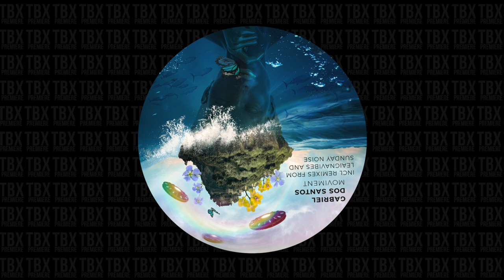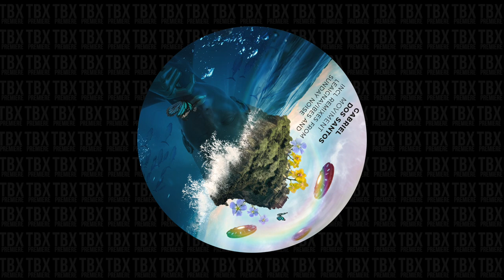Premiere: Gabriel Dos Santos - Lazy Day (Sunday Noise Remix) [Laguna Records]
Making his first appearing in Laguna Records, the newcomer Gabriel dos Santos present us with a bomb 3 track EP, with proper bangers for partying hard in the dancefloor! Together with him, LeaIgnaVibes and Sunday Noise joins the crew with the remixes of Timberlake and Lazy Day.